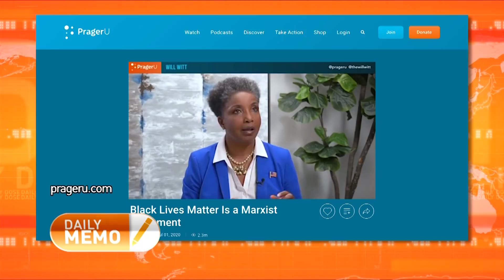The Daily Dose - ปฏิวัติทางวัฒนธรรมที่สหรัฐฯ รอบนี้เหมือนจีนเลย เหมาๆ BLM มาก